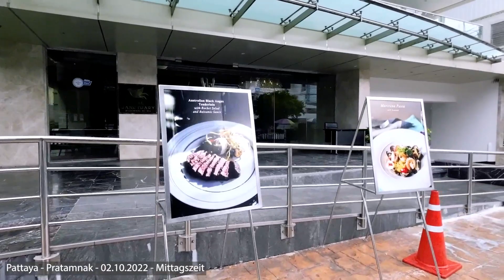Wirklich ALLE ❓❓ Thailand beendet -C- Maßnahmen - Pattaya Oktober 2022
Seit dem 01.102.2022 sind offiziell in Thailand alle "C-Maßnahmen" aufgehoben. Zumindest was die Einreise für Urlauber und Touristen betrifft stimmt das auch. Wie sieht es aber vor Ort aus? Mehr zu vielen kleinen Details, die oft gar nicht so genau erwähnt werden, in diesem aktuellen Video aus Pattaya. Dazu wie immer aktuelle Nachrichten von heute aus Thailand und Pattaya.